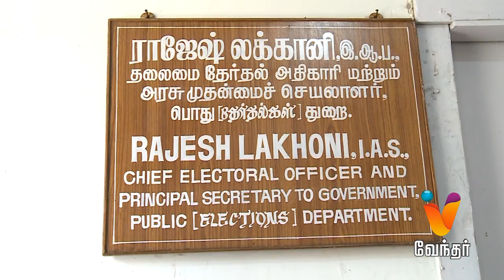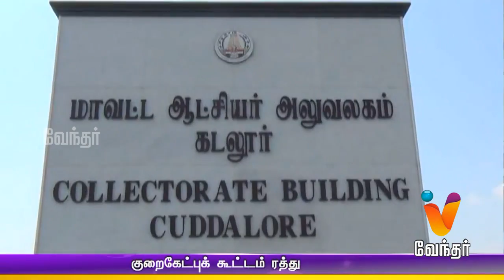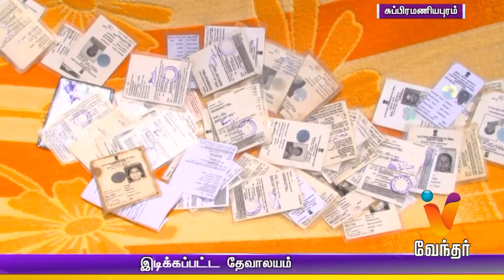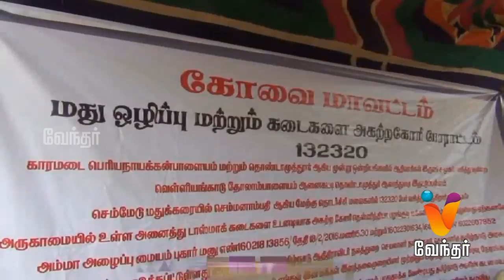Night News 7.30pm | (07/03/2016)